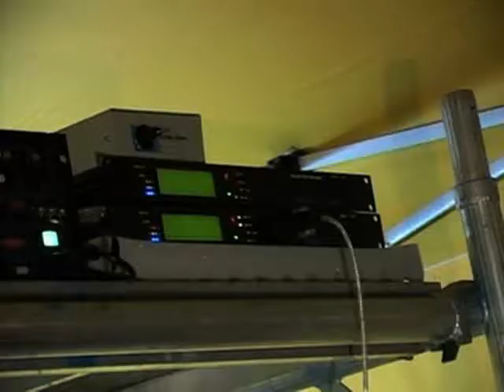Smartone - Home Phone Revolution Laser Show